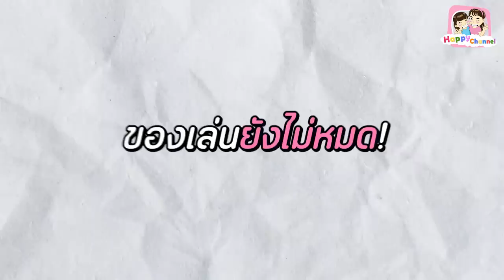กล่องสุ่ม ราคา15 บาท พี่ฟิล์ม น้องฟิวส์ Happy Channel